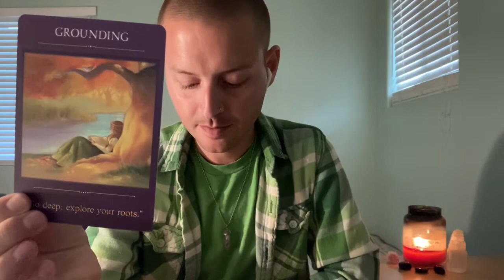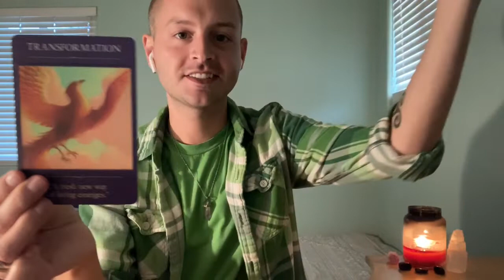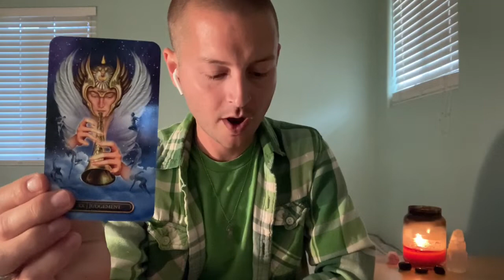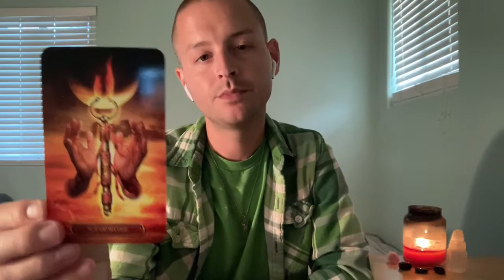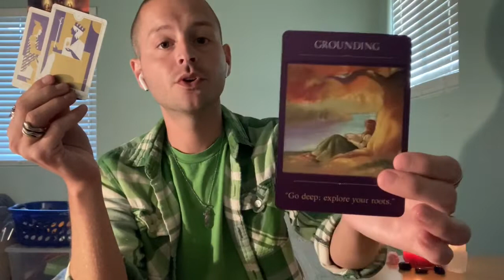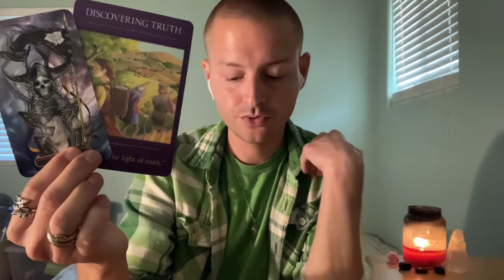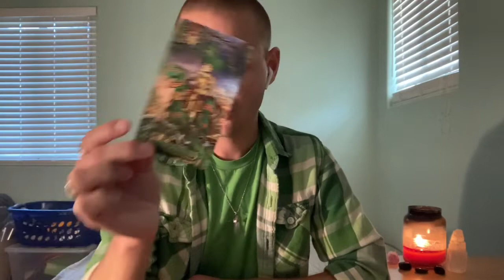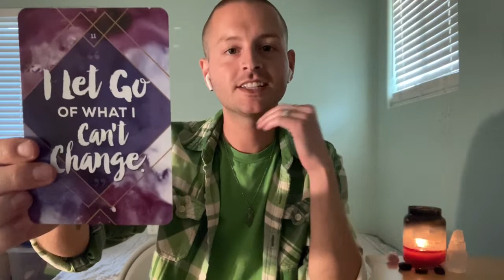VIRGO - Please Let Me Be - Weekly Tarot (March 1st to 7th 2021)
This is a general tarot reading for the sign of VIRGO (All Chart Placements).

- 10 Card Reading - $40
- 5 Card Reading - $20
- 3 Card Reading - $13

Song Of The Week: Let's Be Still by The Head And The Heart